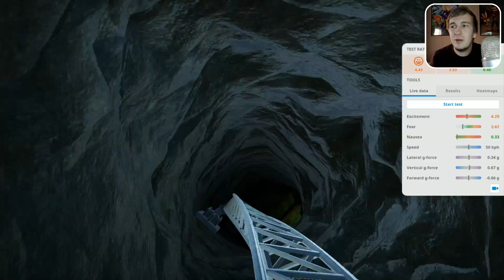DE ULTIEME PIXAR ACHTBAAN!